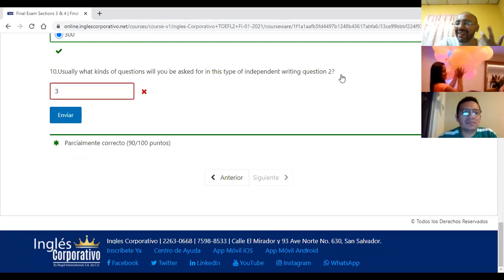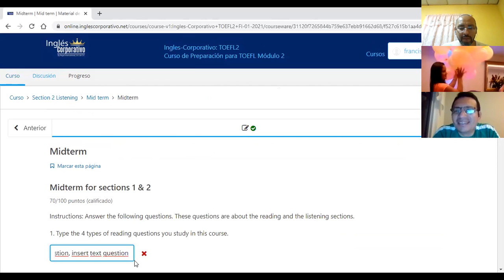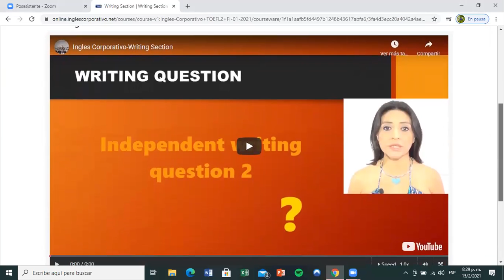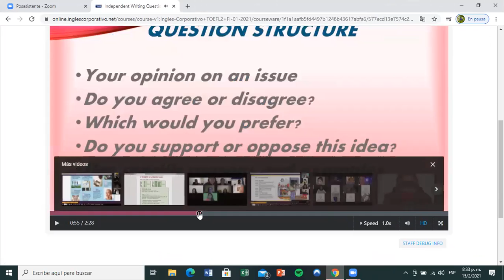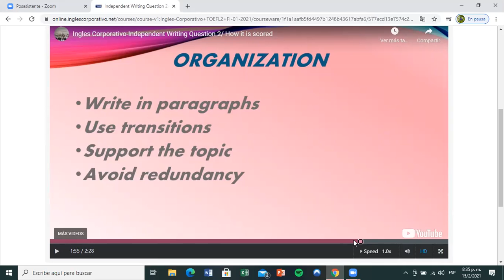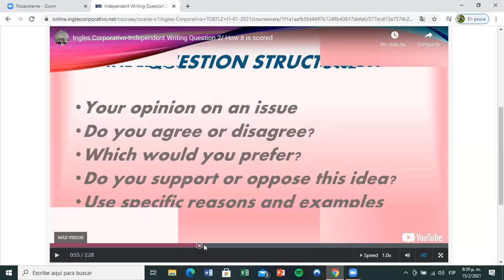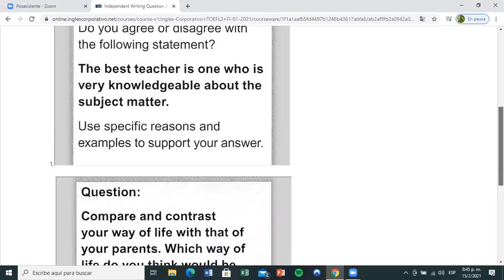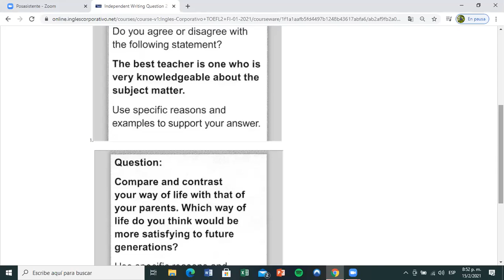Ingles Corporativo- Day 13 Writing Introduction